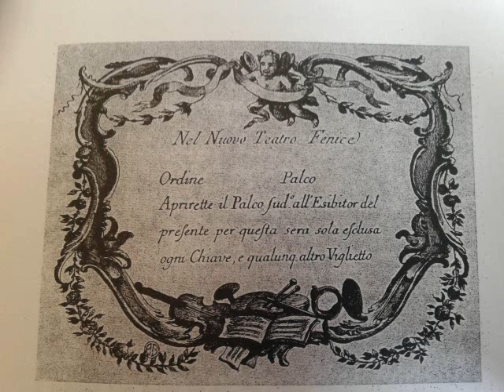Francesco Massimi - Sinfonia in La Maggiore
Per "Grilletta e Porsugnacco" di G.M. Orlandini